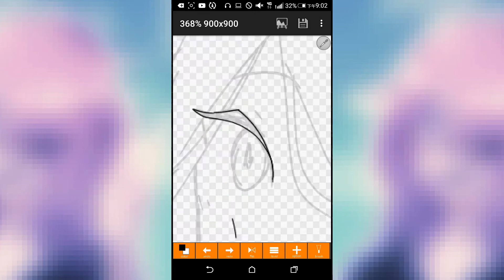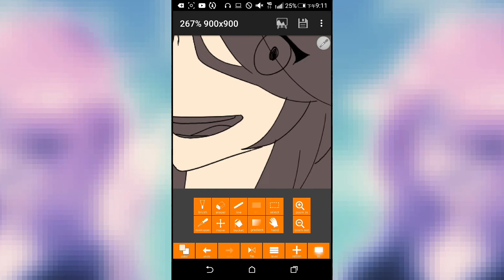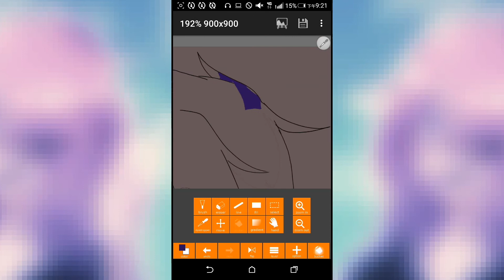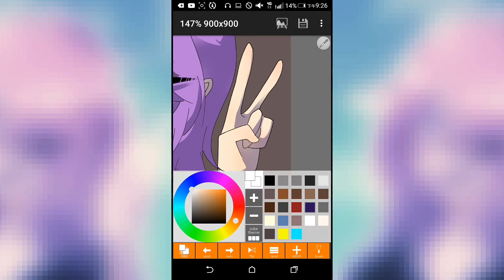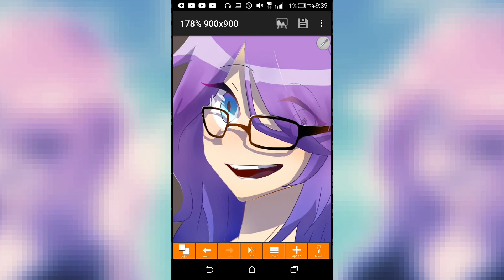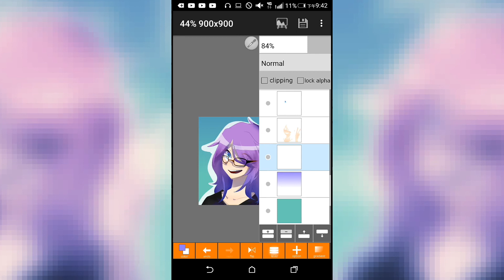【SPEED DRAW手機繪圖過程】－雷姐(重畫)